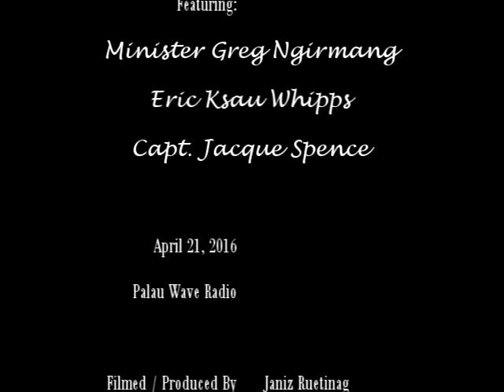Canvasback Co-Founder and Services to Palau (4/21/16)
Talk show held on Thursday, April 21, 2016 with Minister Greg Ngirmang (MOH) with Eric Ksau Whipps and special guest Jacque Spence. Jacque is the Co-Founder and Executive Vice President of Canvasback Missions, Inc. During this talk show she introduces Canvasback Missions, Inc. with a little bit of its background, history, the services it provides throughout the Pacific and the upcoming services it will bring to Palau in the near future.